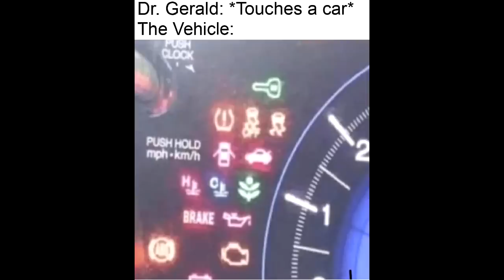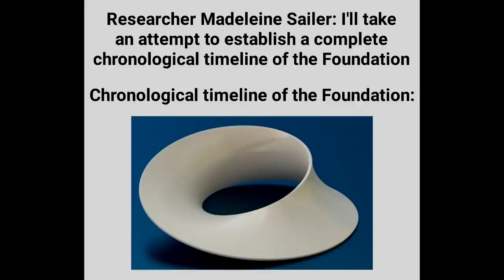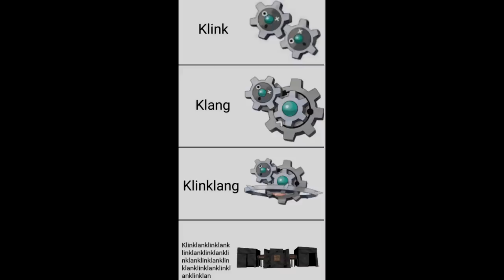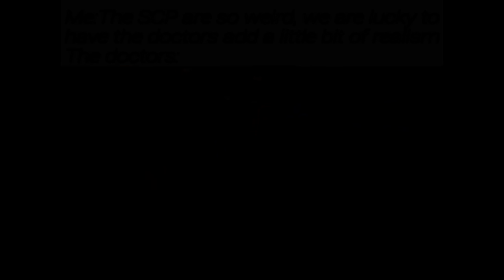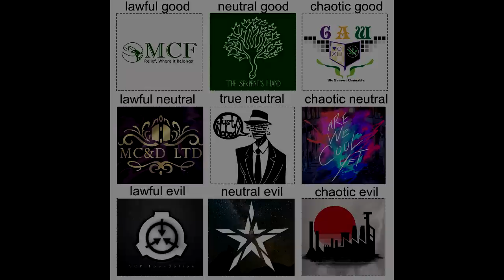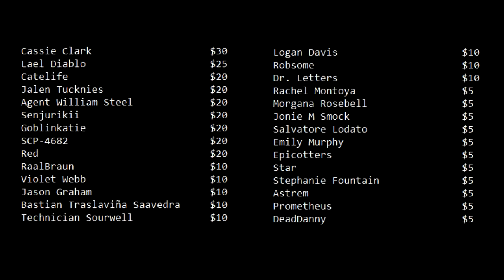r/dankmemesfromsite19 - Bottom Text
wait how did this get here i am not good at computer